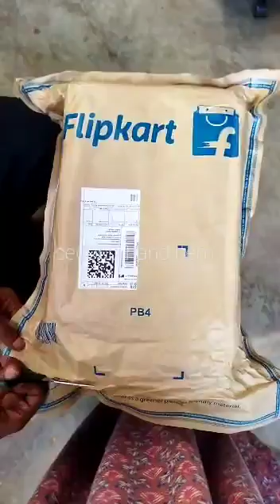flipkart campus shoes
flipkart sending second hand products